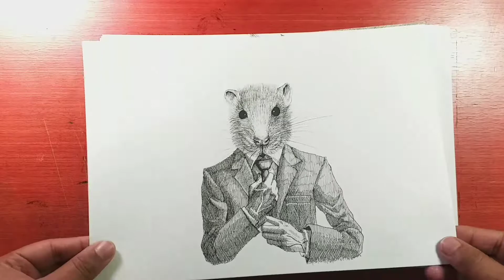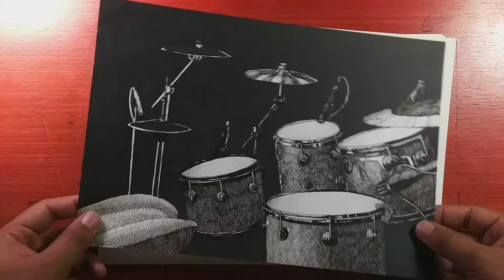Is INKTOBER Worth it ? || Drawing Tour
In this video we will discuss that should you take inktober challenge or not and its also a drawing tour. enjoy.

MUSIC